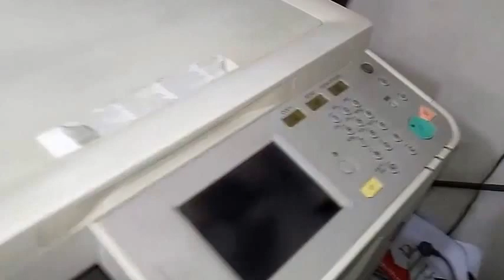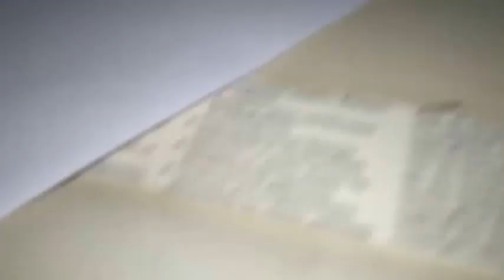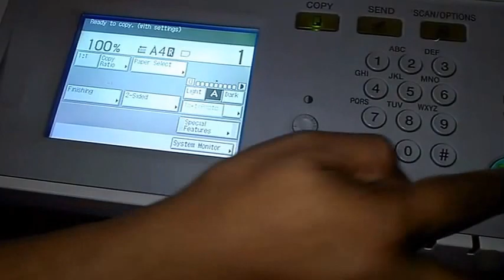How To Clean 3D Glass in CANNON Photocopyer IR2520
How to clean photocopy machine. This is the way how to clean coyer machine.

 how to make portable bike /car washing  gadget!
.and like my videos and share my videos.